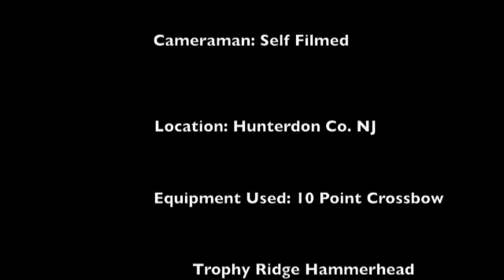Crossbow2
Hunting NJ Doe with Crossbow after spinal surgery.